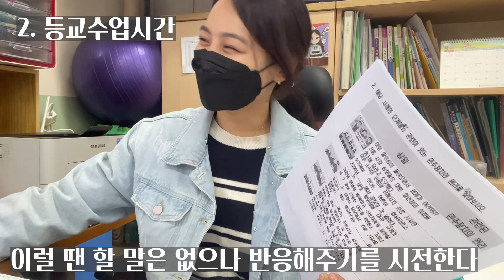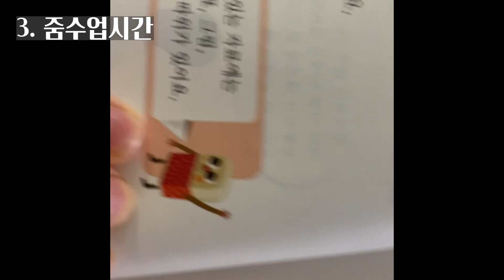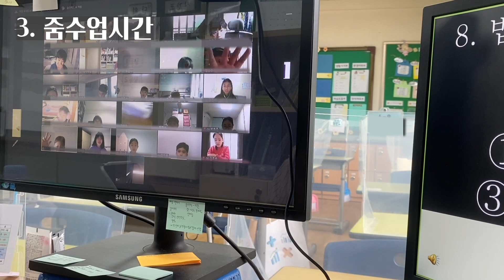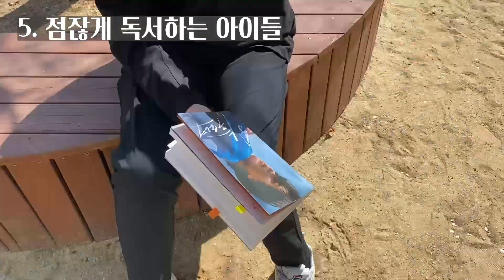[초등교사Vlog] 점잖은 아이들과 그렇지 않은 선생님의 햄볶는 학급일지 1탄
즐거웠던 순간들을 기록하려고 만든 우리반 학급일지
대부분 선생님 텐션이 제일 높은 것 같은..느낌적인 느낌